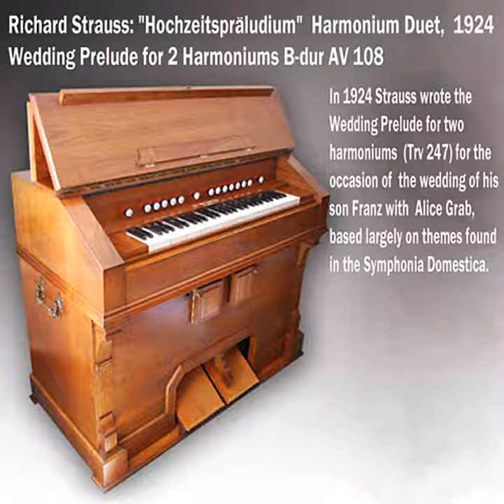Richard Strauss: Hochzeitspraludium (Wedding Prelude) for 2 Harmoniums B-dur AV108 Domestica (1924)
Richard Strauss: Hochzeitspräludium AV 108 or Trv 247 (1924)
Wedding Prelude for 2 Harmoniums B-dur from Symphonia Domestica

In 1924 Strauss wrote the (Wedding Prelude) for two harmoniums (Trv 247) for the occasion of the wedding of his son Franz with Alice Grab-Hermannswörth, based largely on themes found in the Symphonia Domestica (III Adagio F55).

Harmonium 1: Begonia-Uriarte Mrongovius
Harmonium 2: Karl-Hermann Mrongovius